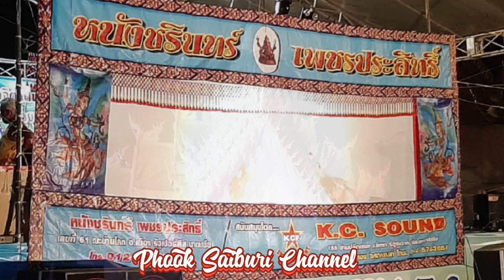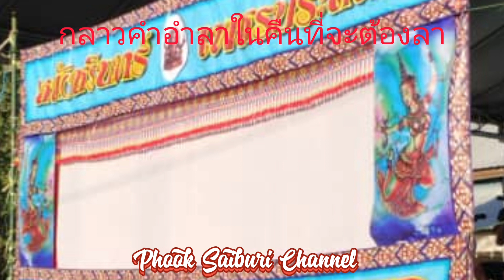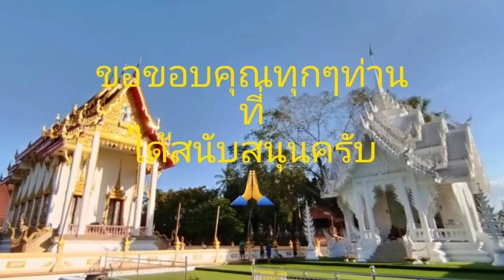16 กุมพา 2566 | หนังเพลินน้อยกลาวคำอำลา...เพลงคืนอำลา...ที่วัดลำปำ